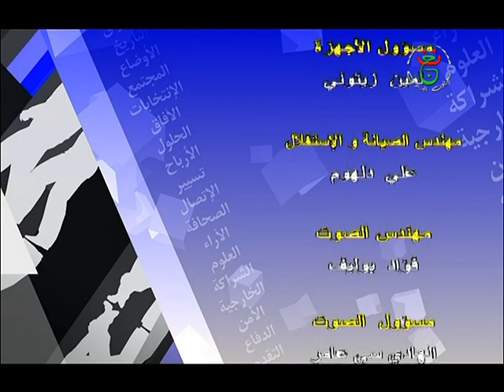حوار الساعة مع معالي وزير المجاهدين السيد الطيب زيتوني بتاريخ 18 فيفري2018.الجزء الخامس